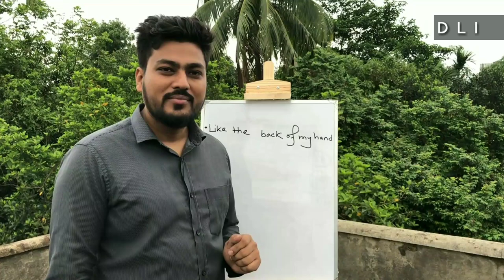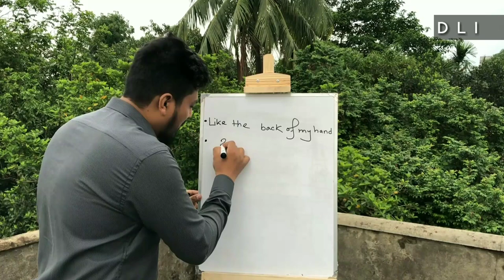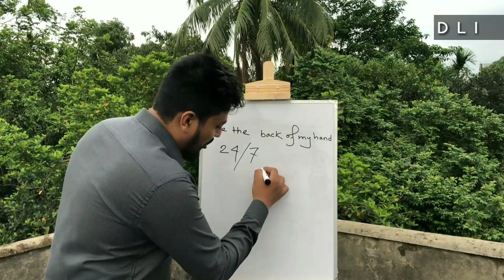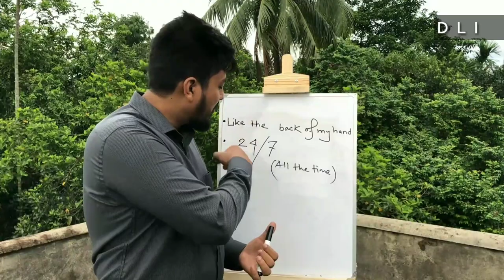Two Phrases you MUST know (BANGLA)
Two common English phrases will be extremely useful for your Speaking and will help you achieve a high level. If you learn two of them, I guarantee that you will use them in order to make your speech more valuable.